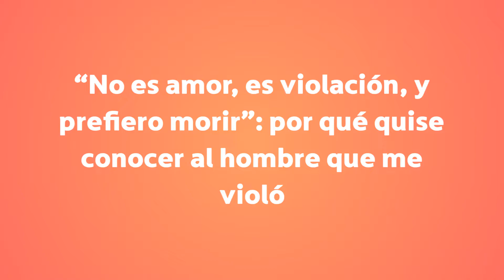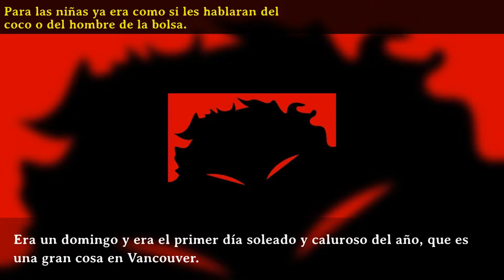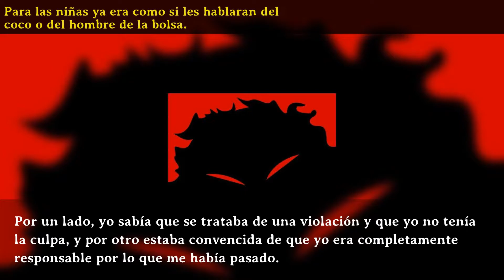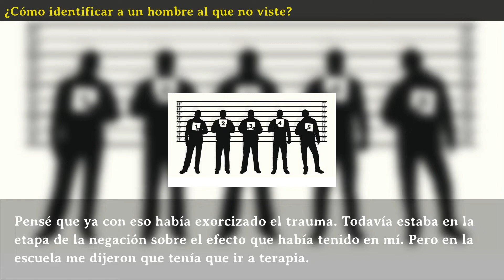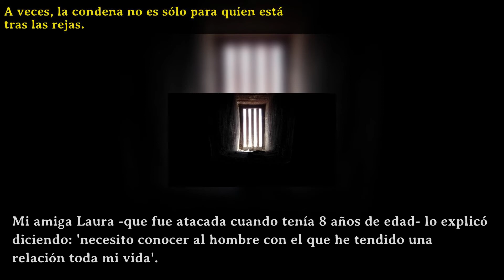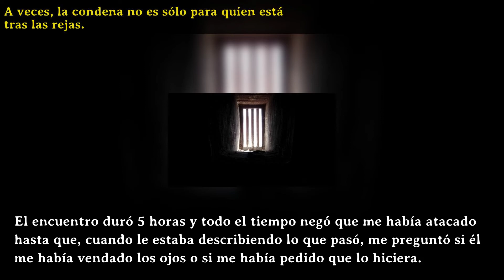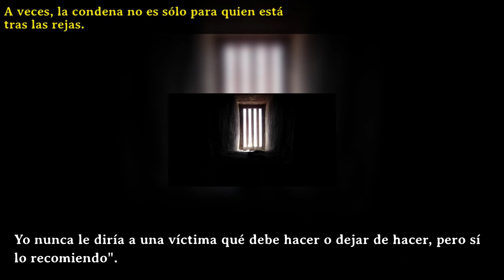“No es amor, es violación, y prefiero morir”: por qué quise conocer al hombre que me violó